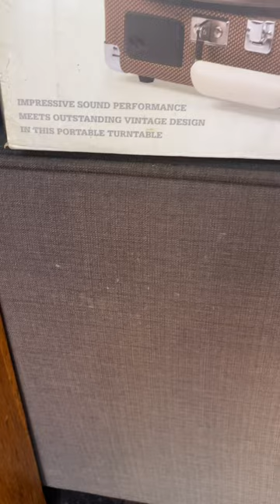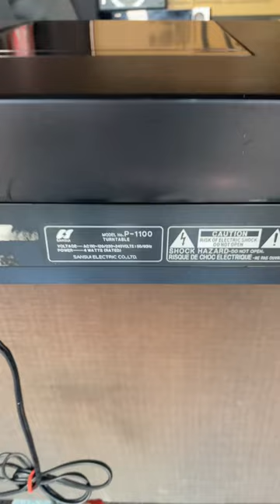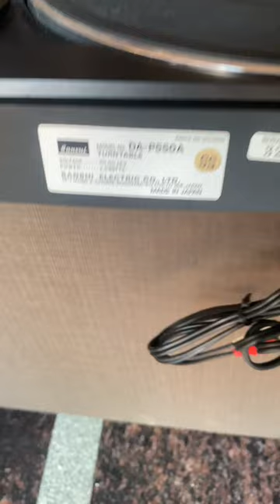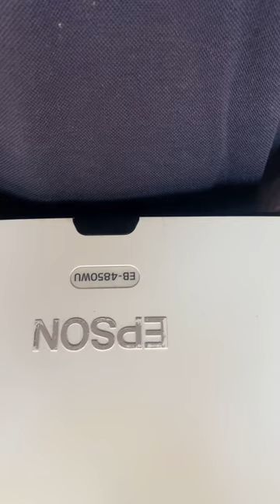Record Players & Projecters for Sale @ low price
Gopi - 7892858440whatsapp (the products which shown in the video only available dont ask for specific models)

All Over India Delivery Avaliable.